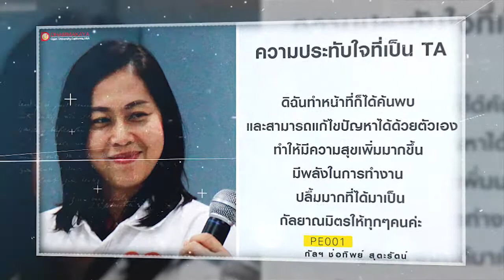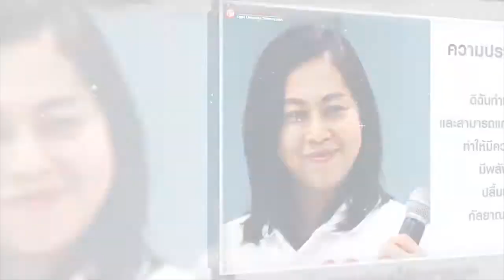PE001 ความประทับใจที่ได้ไปอินเดีย